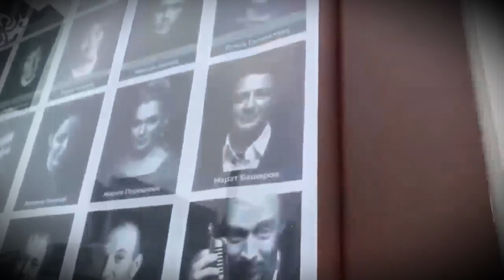Пригожин В Слезах...От Полученного Ранения Скончался...Известный Российский...